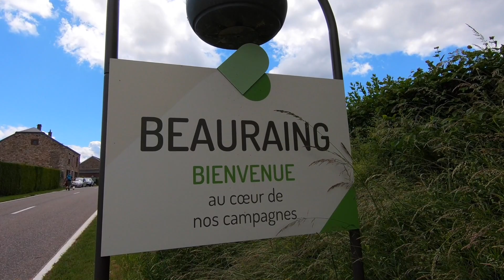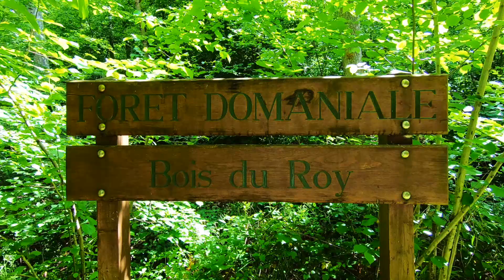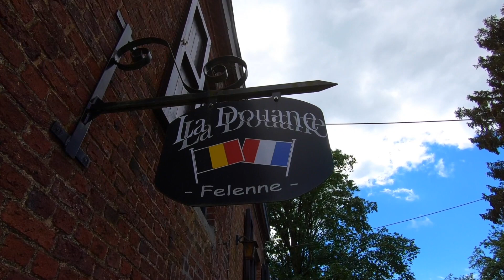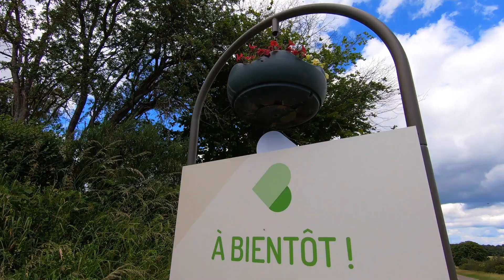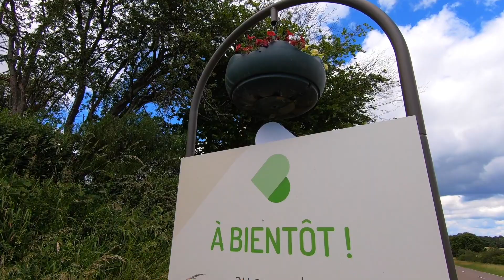Balade à Felenne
Balade à Felenne (11,5km)
Très belle balade autour du village de Felenne par bois et campagne.
Village le plus frontalier de la commune de Beauraing, Felenne est situé à haute altitude : 340m. Son territoire est recouvert à 80% par la forêt d’Ardenne. ©
L'Office du Tourisme de Beauraing vous propose sa carte des promenades avec près de 40 promenades balisées sur le territoire de Beauraing.
Retrouver toutes les balades en ligne avec l'application CIRKWY